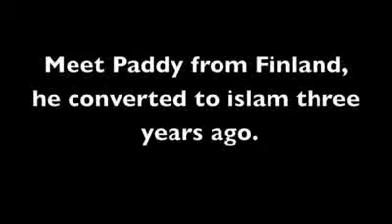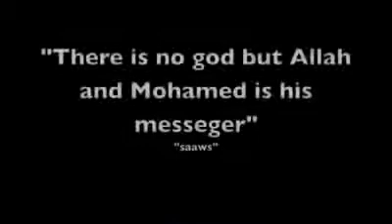Muslim Converts !! London